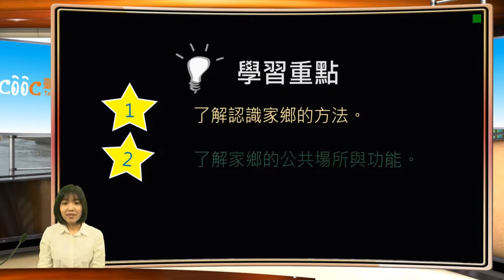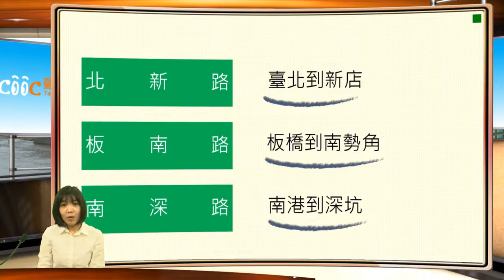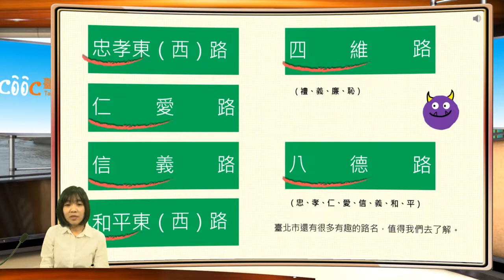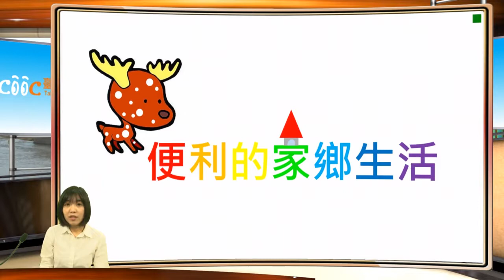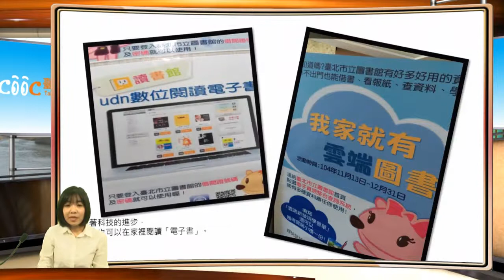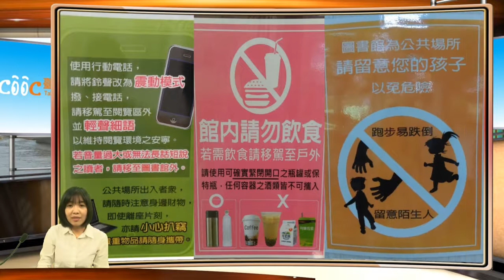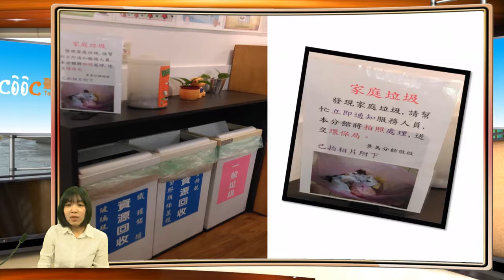小三社會｜我們居住的地方｜鄉鎮市區多元樣貌（上）